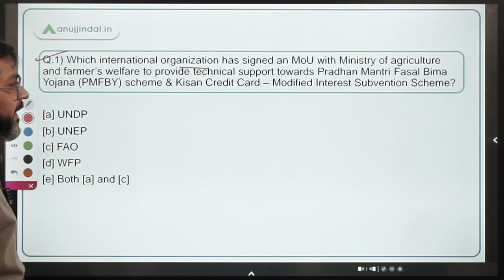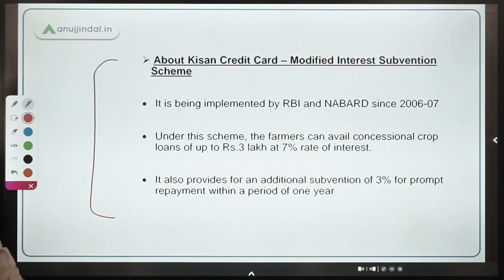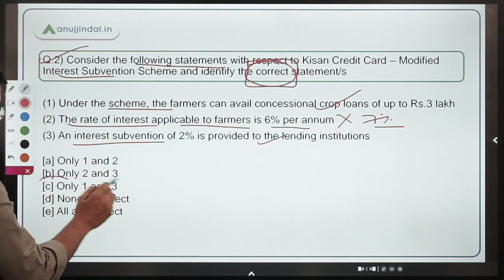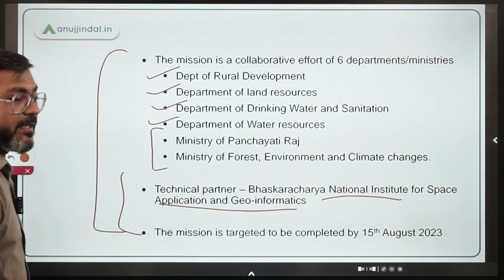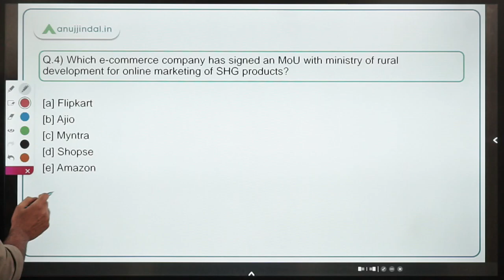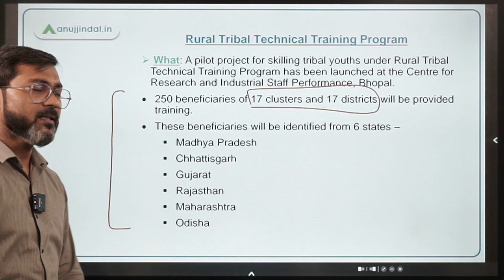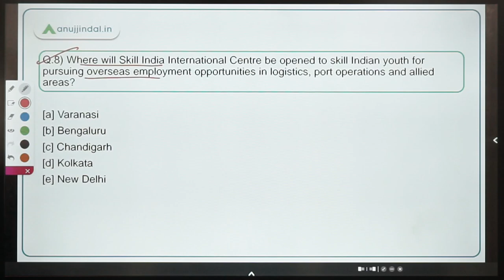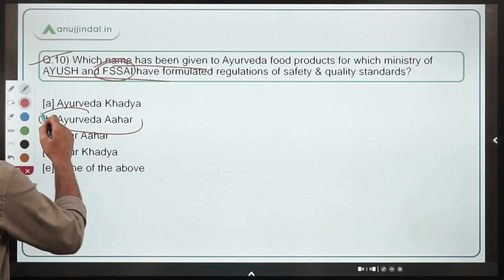PIB Current Affairs 24*7 Current Affairs | RBI Grade B | May, Day 06 - Manish Sir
In this session, we will discuss MoU – Ministry of agriculture and UNDP, Kisan Credit Card – Modified Interest Subvention Scheme, Amrit Sarovar, MoU – MoRD and Amazon, Rural Tribal Technical Training Program, National Data and Analytics Platform, India – UAE Start-UP bridge, Skill India International Centre, Rajbhasha Shield, Ayurveda Aahar and other important PIB news.

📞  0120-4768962